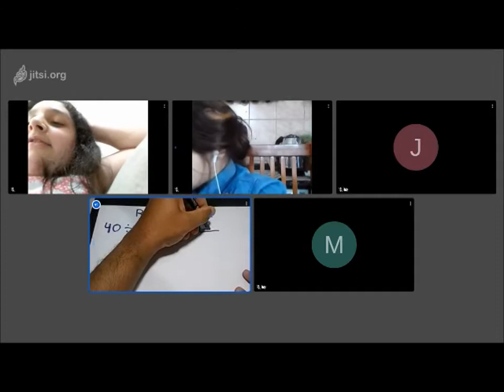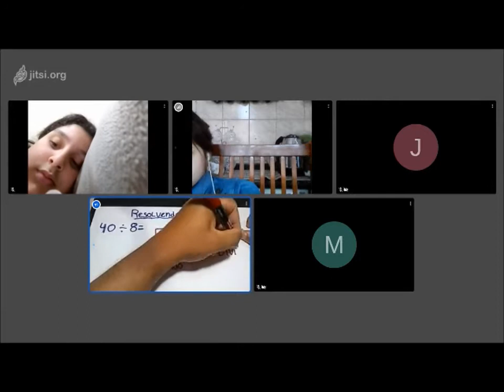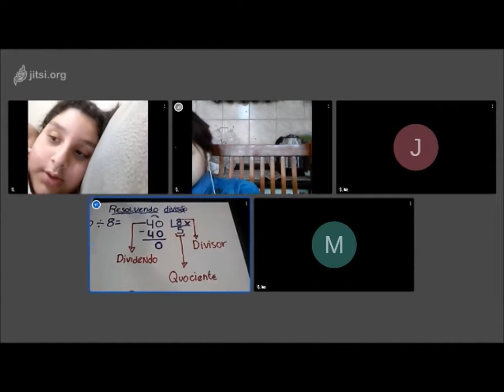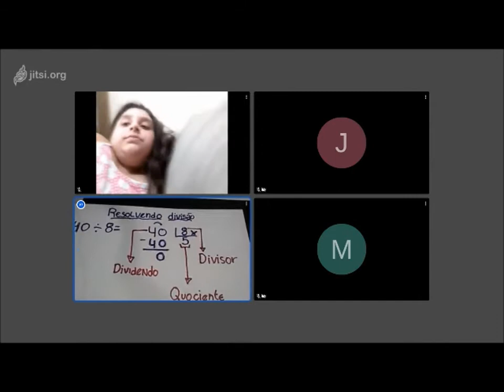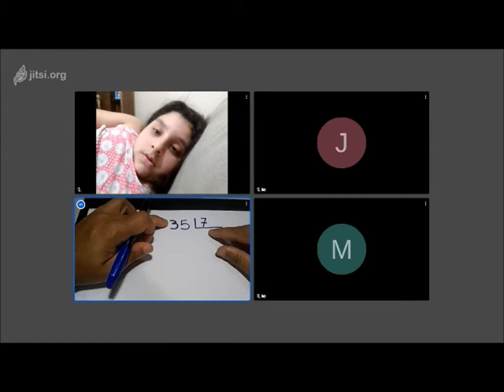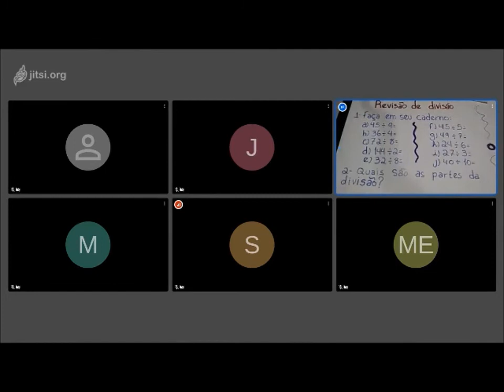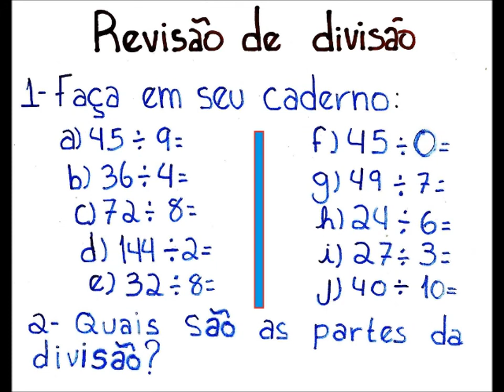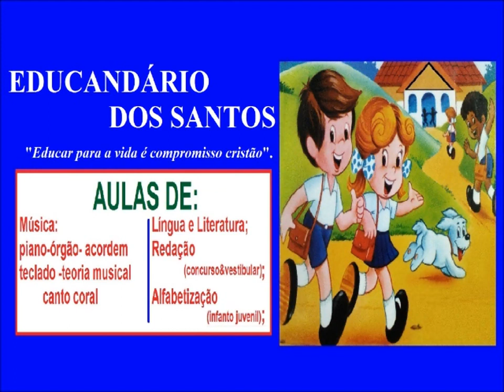09/09/2020 Como resolver uma Divisão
Contato para cursos, concertos, recitais e palestra.

Nesta vídeo aula vamos relembrar que a divisão é a operação matemática inversa da multiplicação.
As propriedades da divisão são herdadas, via inversão, da multiplicação. Não existe, entretanto, a propriedade de fechamento no conjunto dos números reais, uma vez que a divisão por zero não produz como resultado um número real.
Os números inteiros não formam um corpo, portanto a divisão (como foi definido) só faz sentido quando o número que vai ser dividido (dividendo) é um múltiplo inteiro do número pelo qual se vai dividir (divisor). Para tratar dos casos em que o dividendo não é um múltiplo do divisor é necessário definir quociente e resto.

BIBLIOGRAFIA CONSULTADA.
Vianna, João José Luiz (1914). Elementos de Arithmetica 15 ed. Rio de Janeiro: Francisco Alves
Serrasqueiro, José Adelino (1906). Tratado de Algebra Elementar 9 ed. Largo da Sé Velha: Livraria Central de J. Diogo Pires